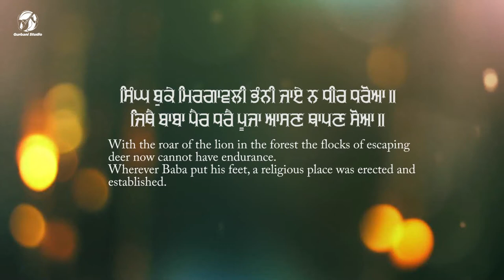Jithe Baba Pair Dhare || Bhai Manjit Singh || Nawanshahr Wale || 550 Saal Guru Nanak Dev Ji Naal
Album - Jithe Baba Pair Dhare
Shabad - Jithe Baba Pair Dhare
Ragi -  Bhai Manjit Singh Nawanshahr Wale
Producer - Babli Singh
Presented by - Raveen Singh